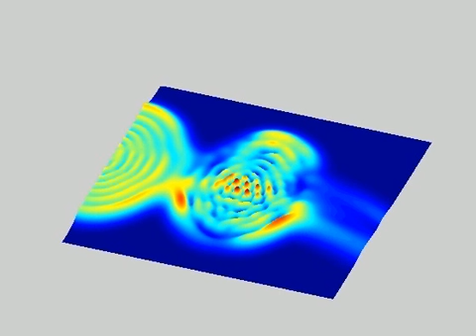wave function inside a resonant cavity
Computer simulation of the evolution of the quantum mechanical wave function of electrons in a resonant cavity as a magnetic field is applied.